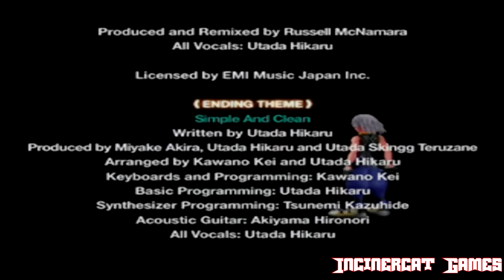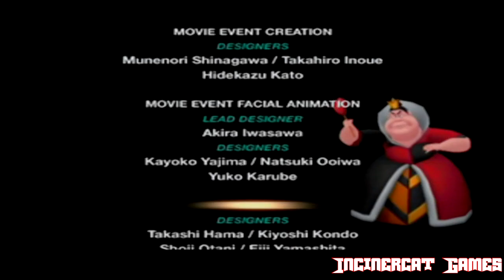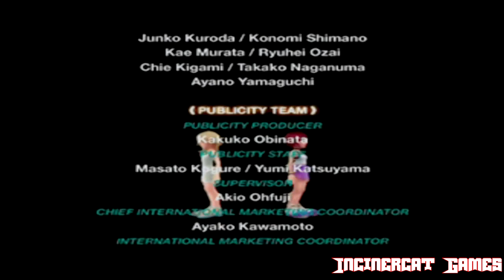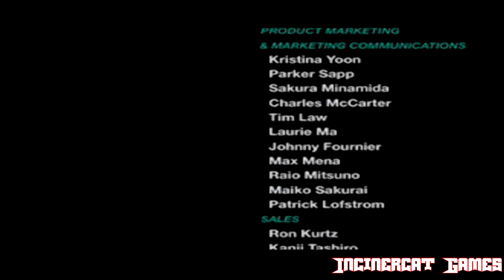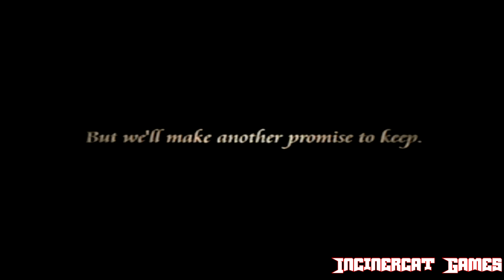Kingdom Hearts Re:Chain Of Memories Full Game Longplay (PS2) Part 2